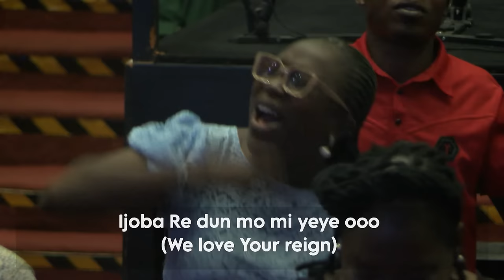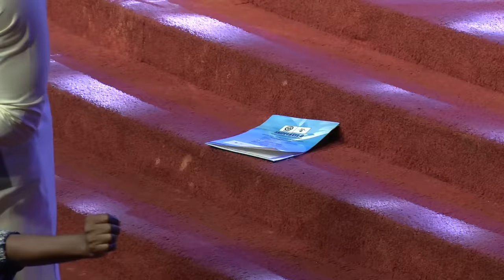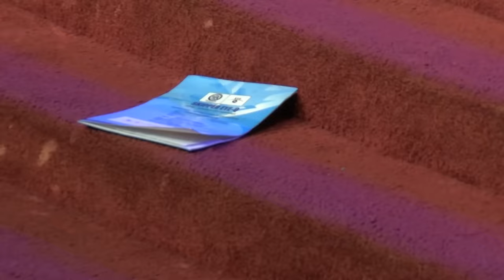The Woman King Testimony - Jimmy Odukoya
Thursday Showers at The Fountain of Life Church, November 30th, 2023

Apple Podcast: The Lion's Tribe